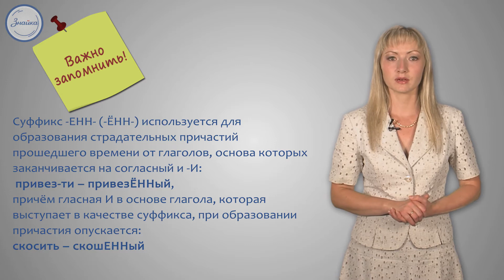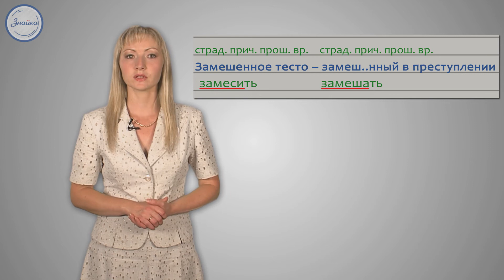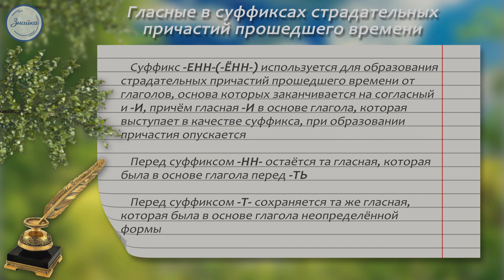Русский 7 Гласные в суффиксах страдательных причастий прошедшего времени